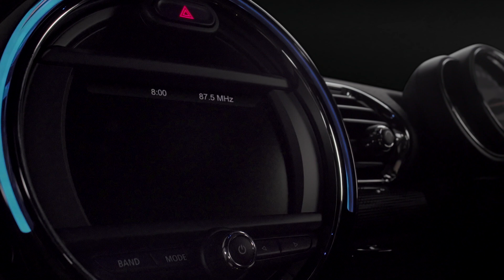MINI | MINI Clubman Sterling Edition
A new precious metal arrives.

Introducing the MINI Clubman Sterling Edition. Polished Melting Silver exterior. Black Jack stylings. Pure Burgundy cockpit with Chester Blue Indigo leather seats. Details and finery so discerning, they're made for a true gentleman.

20 units exclusively online at mini.my/sterlingedition.